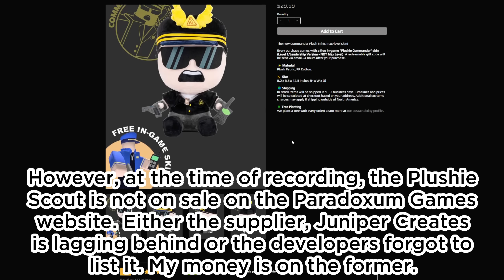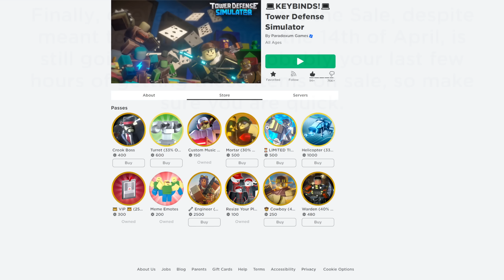KEYBIND UPDATE! + Plushie Scout & BugFix Update - TDS Part 2 Update